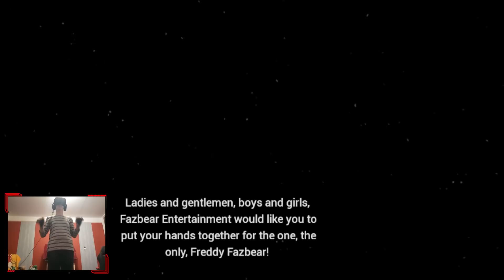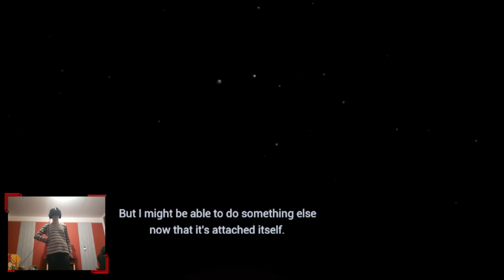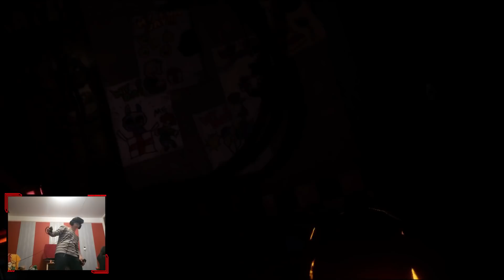ZÁRJUK LE! (NEM AZ UTOLSÓ RÉSZ) | FNAF:VR | 13.RÉSZ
Ennyi volt a fnaf vr fő része. Holnap visszajövünk az összes kazettáért, valamint még hátra van a DLC!
Speciális köszönet :
-Dip : Farmolt nekem fát xD
-Krisadvice : Rendben tartja a komment szekciót ha valaki félrebeszél
Cuccaim :
Processzor : I7-7700HQ
Videókártya : GTX 1060 6GB
Ram : 16gb DDR4
Billentyű : URage M3chanical
Egér : G502 Lightspeed
Mikrofon : Blue Snowball
Kamera : Samsung A41
Monitor : fogalmam sincs, az van ráírva hogy samsung.
Fejhallgató : Steelseries Arctis 3
Kameraállvány : Álló
Szék : Gurulós
Tábla : A falon